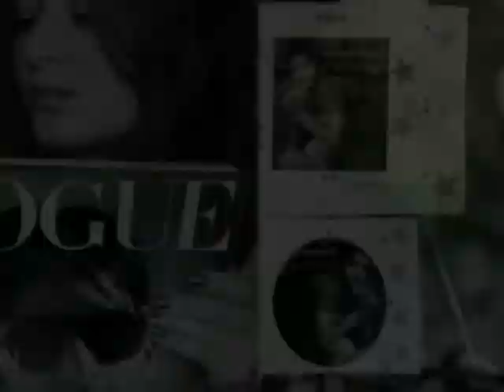Bachna Ae Haseeno